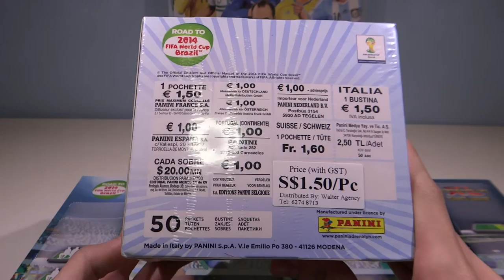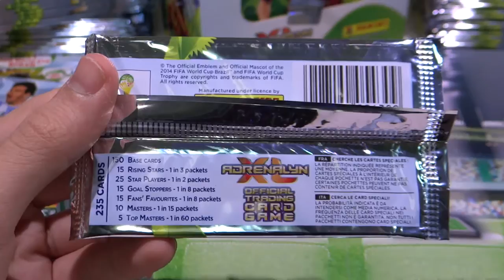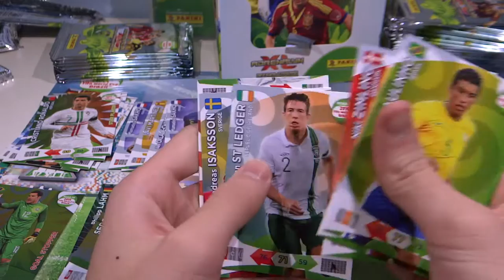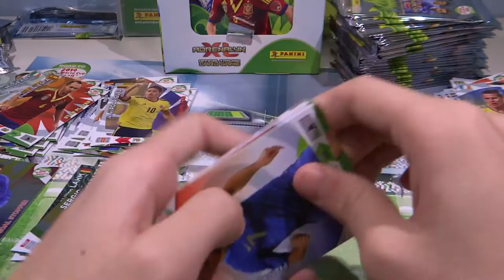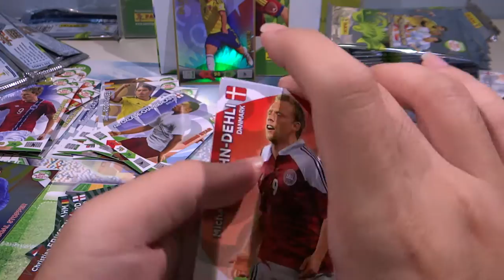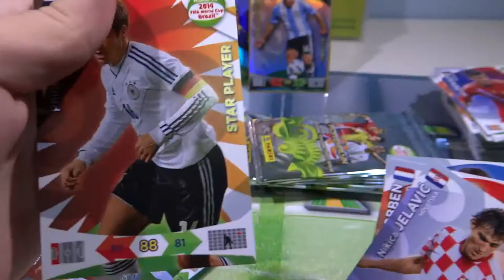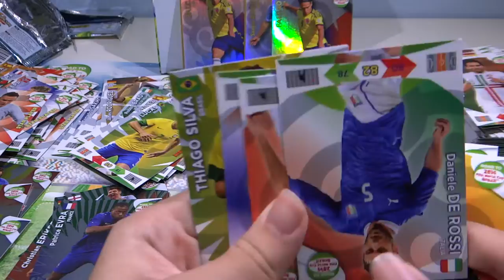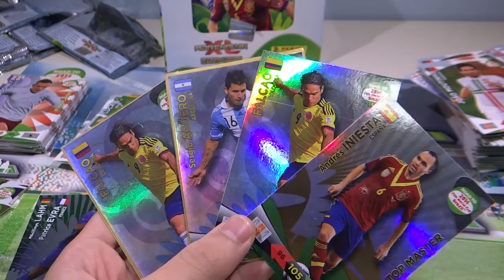☆ Panini Adrenalyn XL Road to World Cup ☆ Box of 50 Investigation No.2 ☆ With TOP MASTER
We continue the series with yet another investigation! In this video, we return to the Adrenalyn XL 2014 Road To World Cup to ensure consistency and accuracy of verdict! Our final verdict will be in the video!